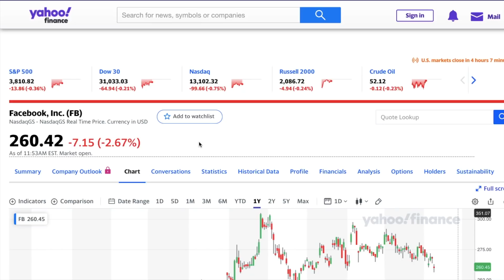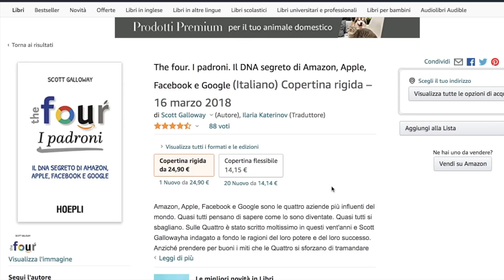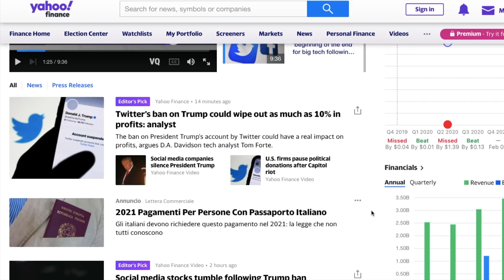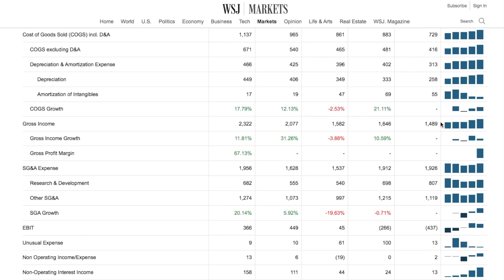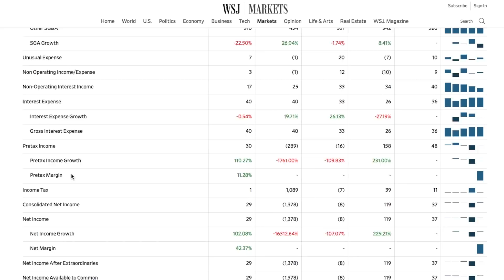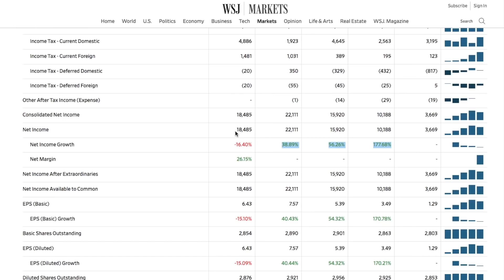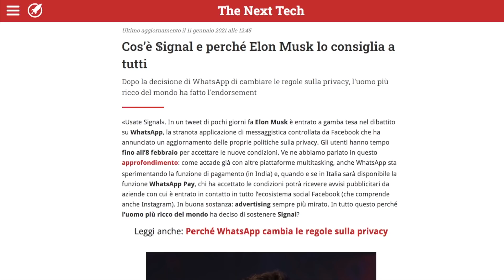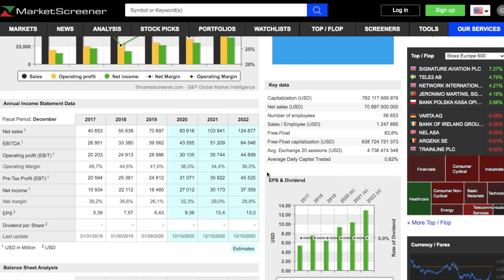FACEBOOK e TWITTER CROLLANO - Cosa sta succedendo?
Nella seduta borsistica di oggi, Facebook e Twitter stanno crollando dopo le rivolte negli Stati Uniti e il ban al profilo di Trump.
Che sia l'inizio della fine per i social media?
Come se non bastasse, Elon Musk ha sconsigliato l'utilizzo di WhatsApp, ma consiglia invece di utilizzare Signal.

LIBRO THE 4 I PADRONI

Link Yahoo Finance (nella sezione in basso trovate le news)

IL MIO ACCOUNT E-TORO: investirecongus7